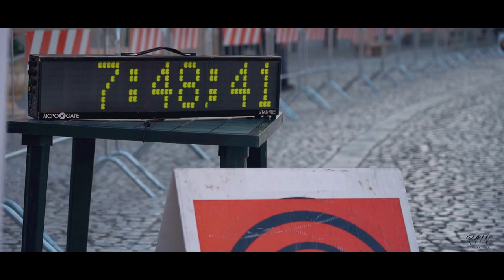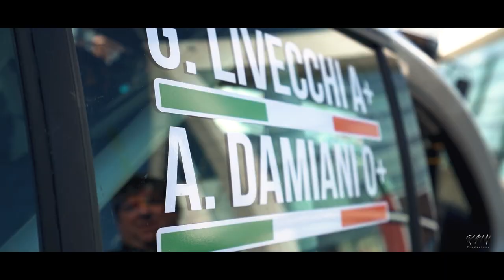14° Rally Valle del Sosio - Antonio Damiani/Giuseppe Livecchi (Peugeot 208)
Ecco a voi l'equipaggio Antonio Damiani & Giuseppe Livecchi al 14° Rally Valle del Sosio a bordo della loro Peugeot 208